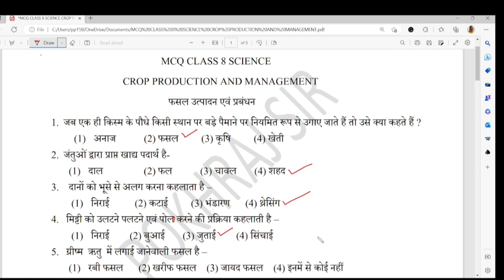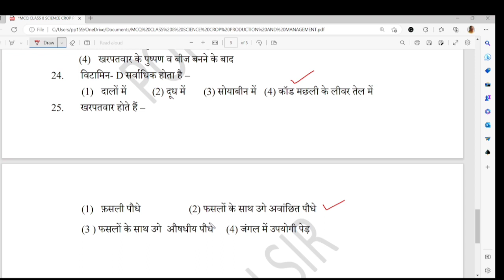MCQ CLASS 8 SCIENCE - फसल उत्पादन एवं प्रबंधन (Crop Production and Management)